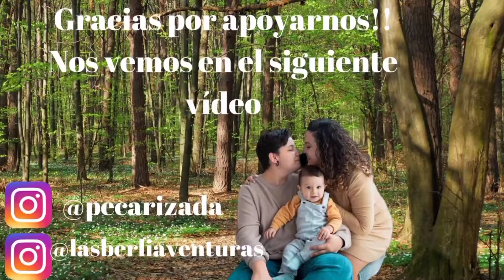🎅village de noël🎅 VISITAMOS EL PUEBLO DE LA NAVIDAD🎄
visitamos village de noël en le barcares Francia, un pueblo donde ya es navidad 🎄